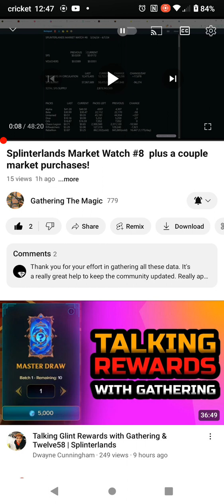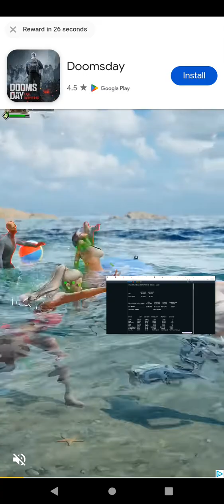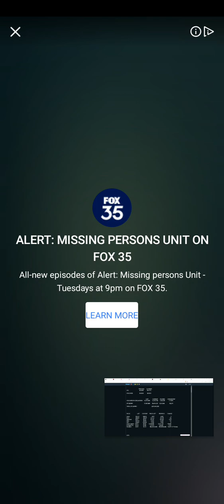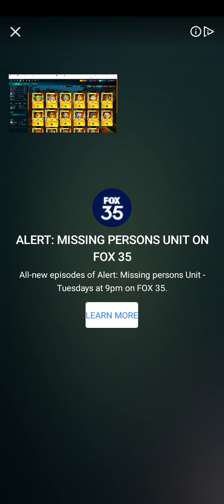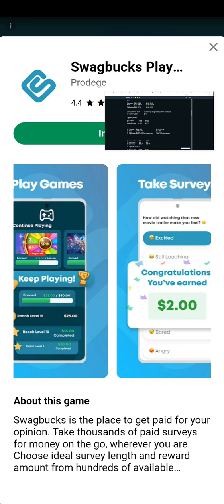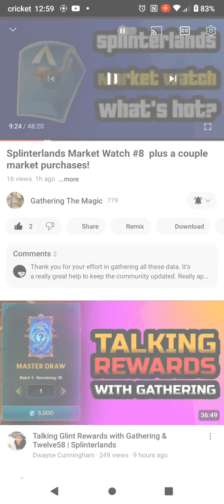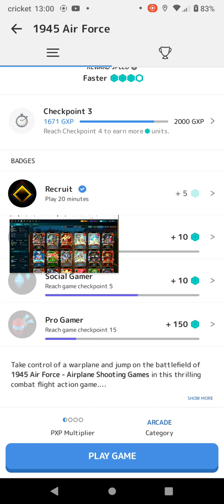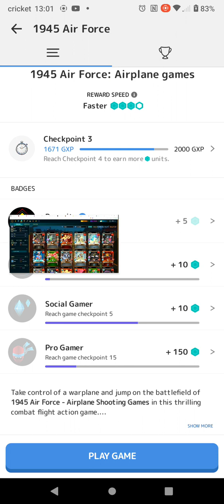KGM JAM Mistplay 04-07-24 How to make $10 while watching youtube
The Buzz gang

BUZZ group live streamers

BronzeDragon         Every Saturday morning                                                 at 1130 Am
Aftersound               Tuesday and Thursday and Sunday mornings
Splintrzone               Every Friday night                                                             at
Psilince
SHQ
SteveR82
Peoples Guild
Bobaphet